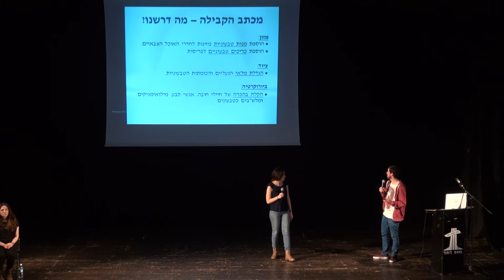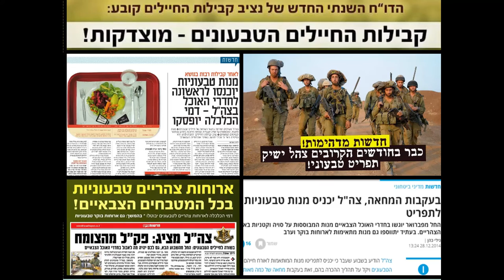טבעונות בצהל הקונגרס הטבעוני השלישי